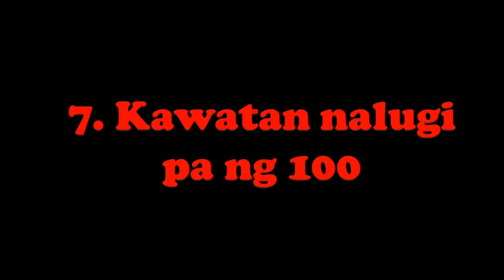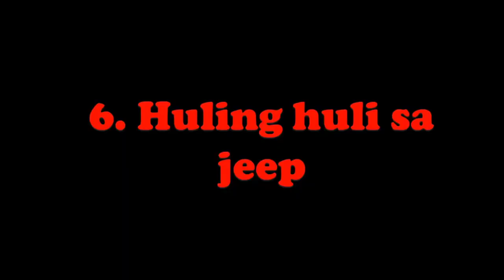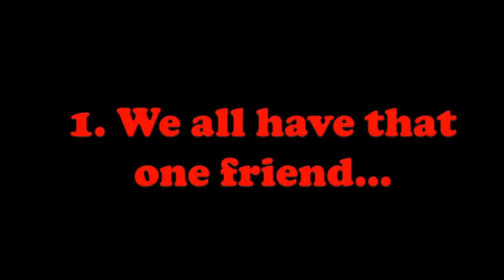TOP 10 SABLAY NA MAGNANAKAW HULI SA CCTV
TITLE: TOP 10 SABLAY NA MAGNANAKAW SA PILIPINAS - PALPAK NA MAGNANAKAW NAKUNAN SA CCTV